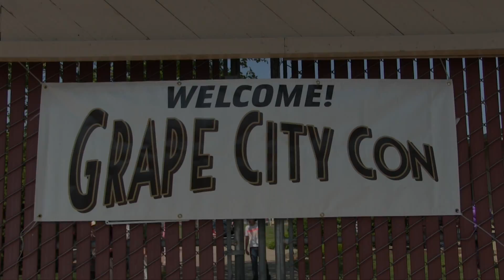Grape City Con Wrap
Edited by Amy Nunag